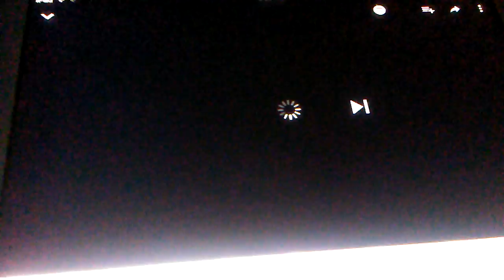June 11, 2016